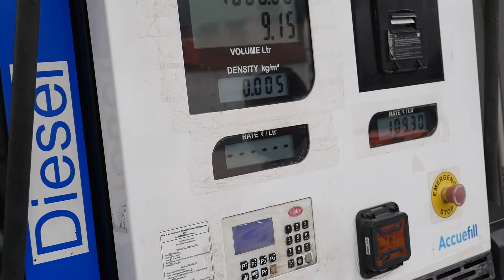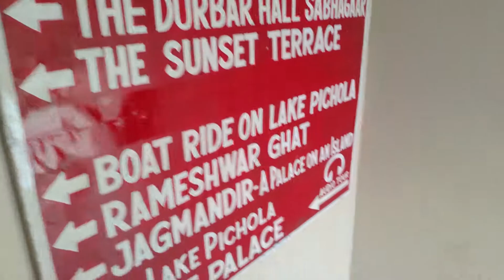Exploring Udaipur City Palace In 360°| Udaipur City Market | Day - 2/Part - 1